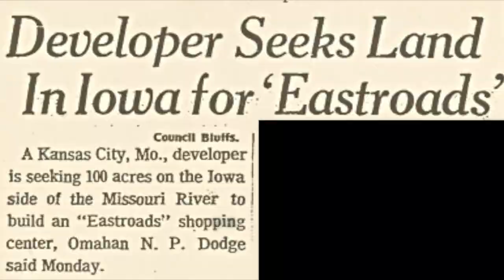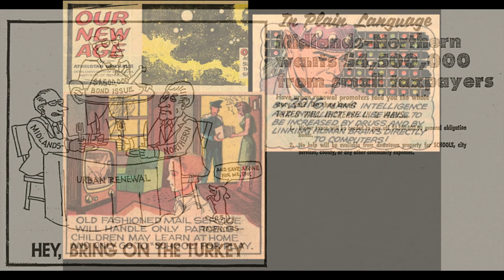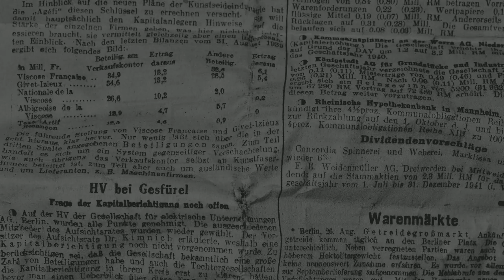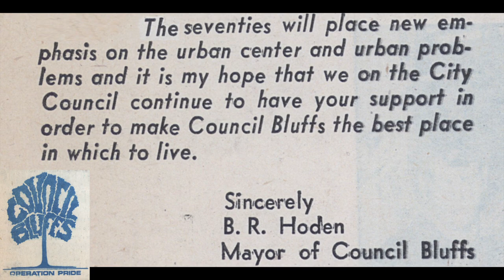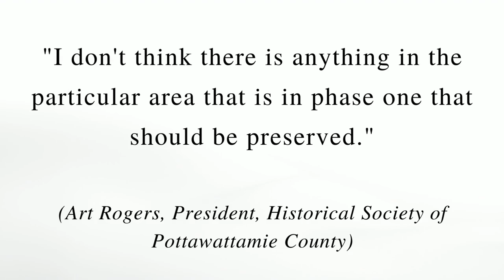Two Malls in the Bluffs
The 1960s were tough on downtowns.  Suburban sprawl sent buyers to the spacious parking lots and gleaming new stores of the shopping malls.  In Council Bluffs it was even worse; an incredible 77% of business was being lost to Omaha.  In an attempt to counter this the city embarked on one of the boldest urban renewal projects in the country.  This video looks at that urban renewal plan, Midlands Mall, and the arrival of Mall of the Bluffs.
2024 UPDATE- the video notes that at one point Midlands Mall was valued as high as $35 million dollars, yet was sold to an Omaha realtor a few years later for just $150 thousand.  The implication is the mall was a failure.  Since this video was produced we had the opportunity to interview Jim Richter, who was Council Bluffs city planner when the mall was built.  Mr. Richter noted that while it’s unfortunate the mall didn’t remain in business longer, it quite successfully served its purpose by stopping the flow of southwest Iowa retail to Omaha, which had reached an astronomical 77 percent of sales revenue.

This brief overview is based on newspaper clippings, documents, and interviews conducted by the author in the 1970s.  For those seeking more information, a concise but detailed look at urban renewal can found in the book "Upstream Metropolis" (Larsen, Cottrell, Dalstom and Dalstrom, University of Nebraska Press, 2007).
Your helps the Historical Society secure grants and funding to continue these videos.